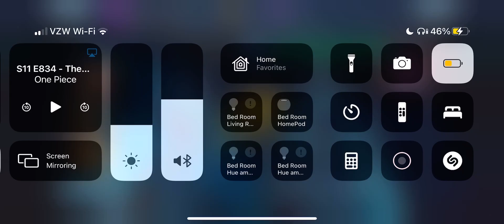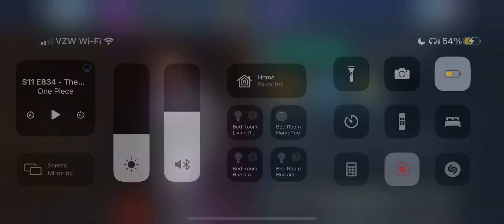Day 2 vs supes - pips 1,2,3/6